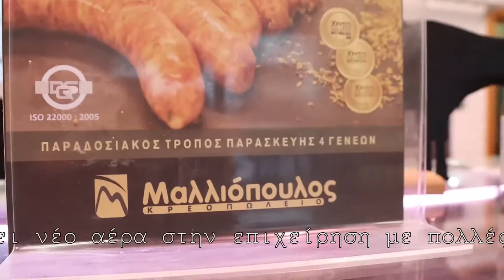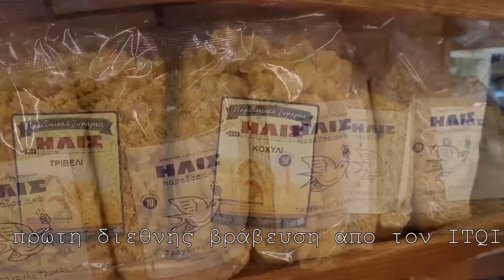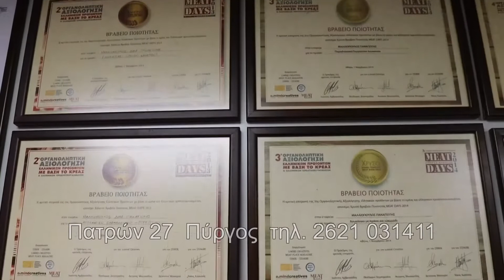Μαλλιόπουλος, Meat Market, Ευρωπαϊκών προδιαγραφών